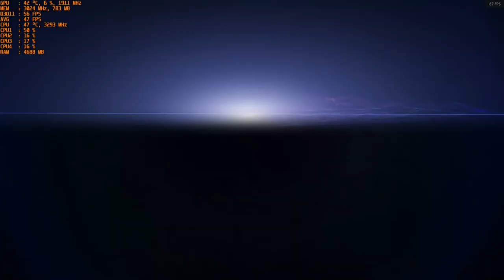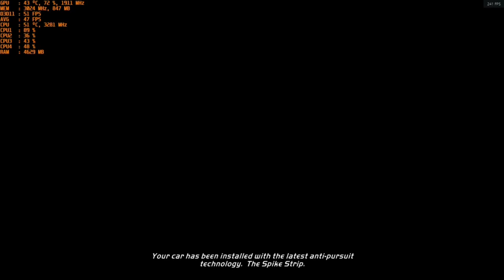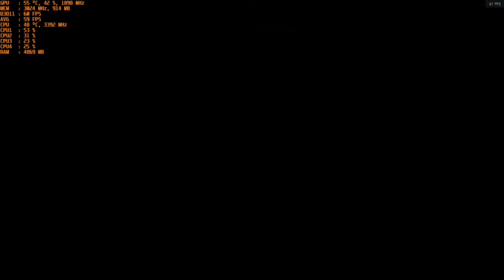Need for Speed Hot Pursuit Remastered - With The Nvidia GT 1030 Gddr5 at 1080p & Intel I5 2400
CPU: I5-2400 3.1ghz base - 3.4ghz turbo
GPU: MSI GT 1030 2gb GDDR5 OC
Ram: 12gb 1600mhz ddr3 (running at 1333mhz).
OS: Win 10
Res: 1080p
Settings: Low & High